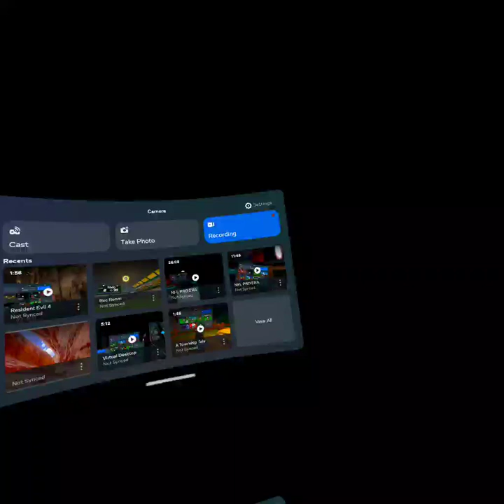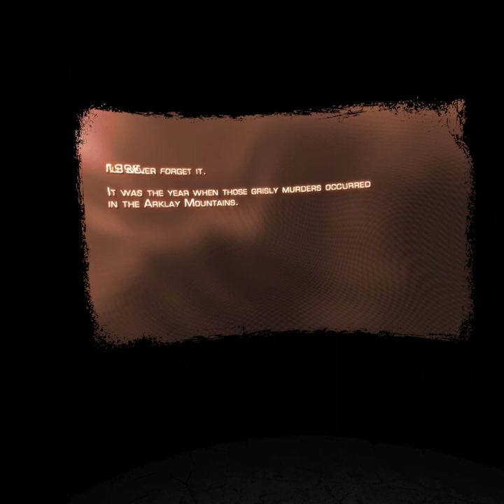resedent evil 4 vr part 1